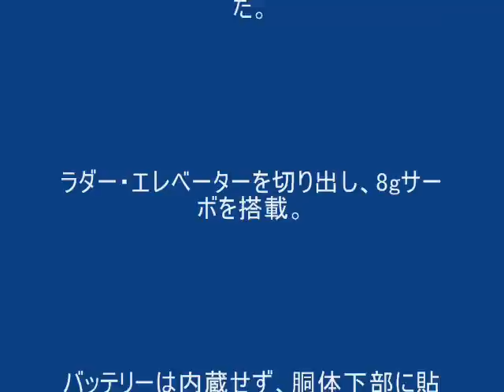gray-ghost改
ゴム動力のFF機を、RC化してみました。2004年4月に改造した物ですが、今でも元気に飛んでいます。